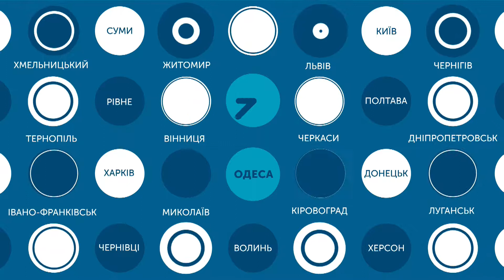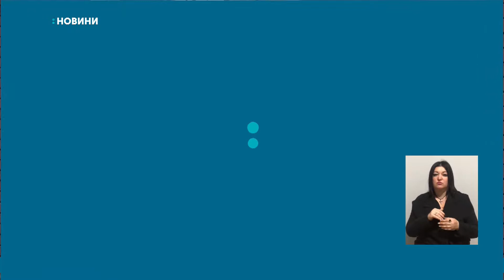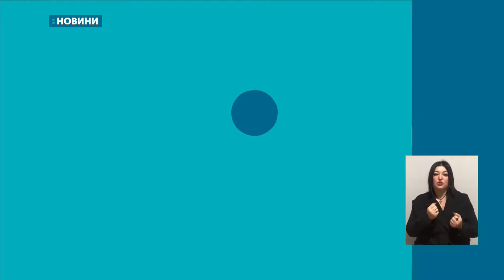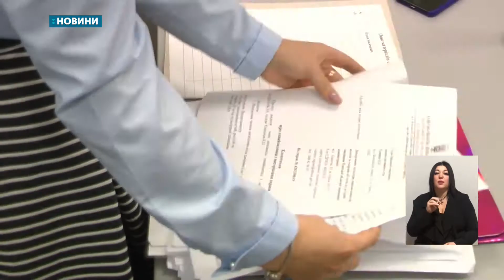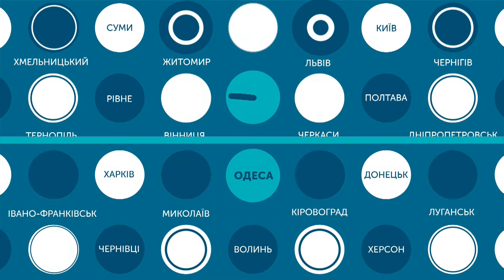12.11.2019. Новини. 19:00